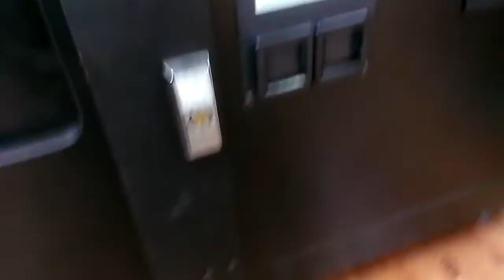JOURNEY TO THE VANDALIA CLAW MACHINE EPISODE 65 RETURN BACK TO WALMART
TODAY I RETURN BACK WALMART IN VANDALIA TO FACE OFF WITH THE BEAN BAG SHOPPE CLAW MACHINE I HAVENT BEEN HERE IN A WHILE THY NOW HAVE A PRIZE PAGODA CLAW SO IM THINKIN THE NEXT EPISODE ILL HAVE TO TRY THAT